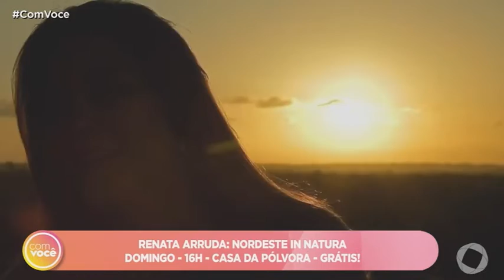Com Você - Curta sucessos da Renata Arruda no programa de hoje